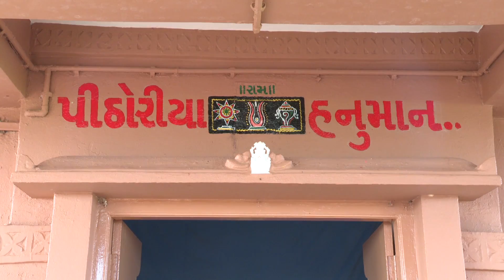Pithoria Hanuman || Ramkatha || Morari Bapu || 2020